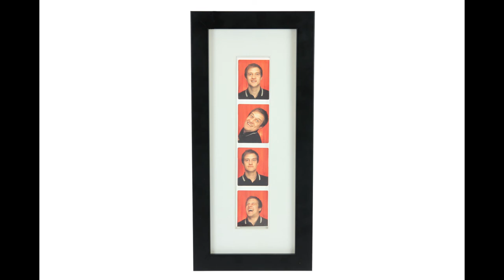Photo Booth Frame by Fred Aldous